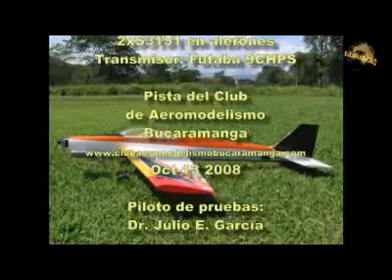RC GITANO 40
Un Gitano 40, 100% rediseñado con herramientas de última generación, con corte de madera en láser y corte de alas en CNC. Rediseñado por Franklin H. Prieto.